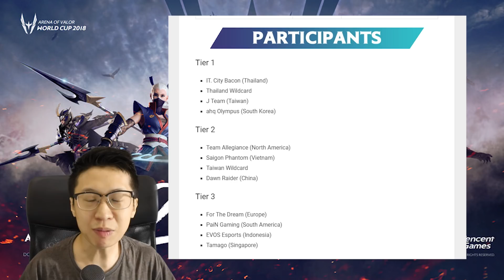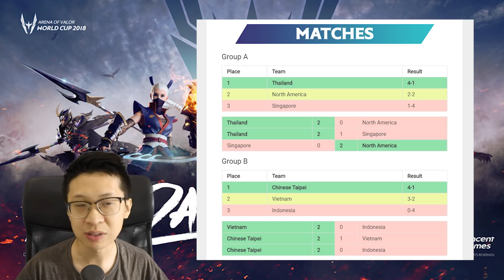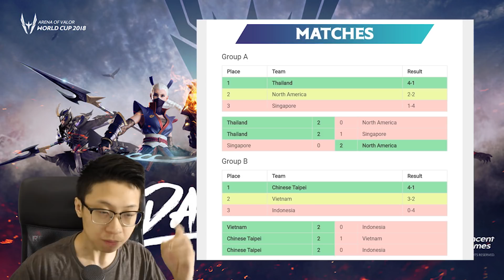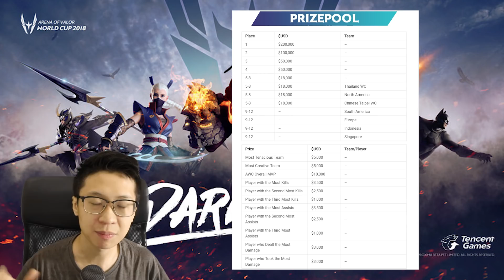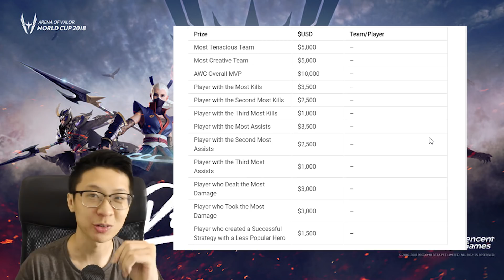Indonesia HARUS PULANG Lebih AWAL di Piala Dunia AOV! Prediksi Tim yang Bakal jadi Juara Dunia!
Setelah menjalani bootcamp yang cukup panjang dan persyaratan yang cukup rumit akhirnya perwakilan kita pergi ke Los Angeles, sayangnya tidak full squad dan waktu persiapan yang sangat sempit membuat tim kita harus kalah walaupun hampir menang, tapi mereka uda berusaha semaksimal mungkin, dan mungkin kedepannya tim tim Indonesia bakal bisa belajar dari tim pertama kita di piala dunia AOV ini ya!

Device yang di pake: Iphone 8 plus